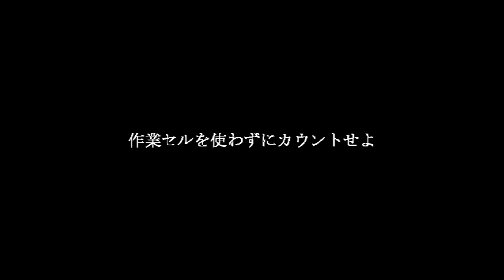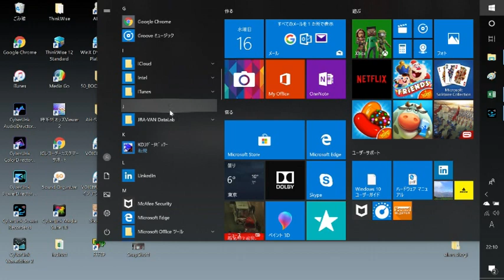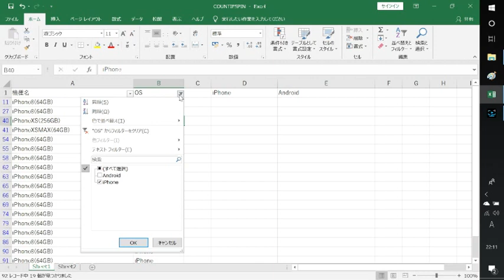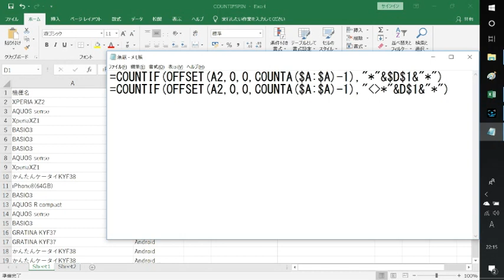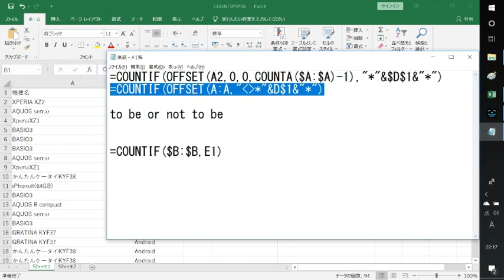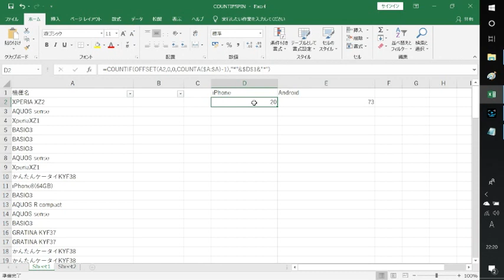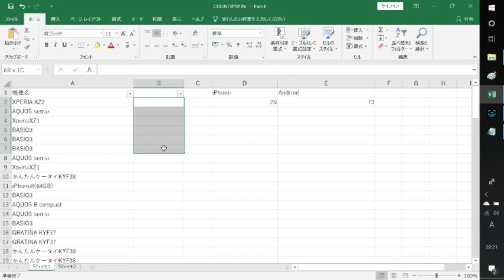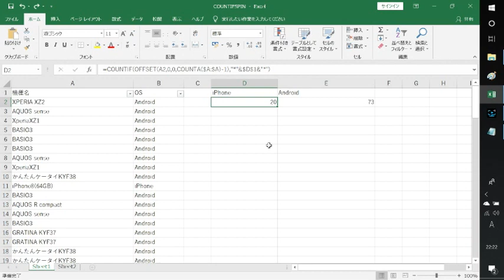Excel COUNTIF OFFSET OCUNTA とワイルドカードでカウントする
2018年10月時点で、ACCESSとExcelの動画しかアップしていません。

AttainDVD